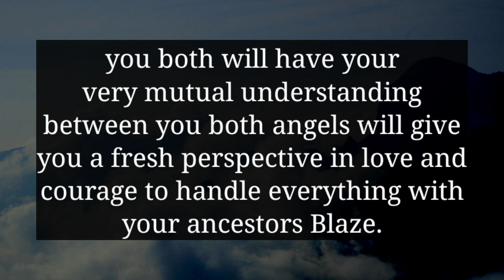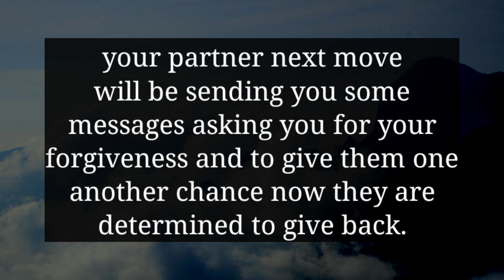YOUR PERSON WILL CALL YOU AFTER A LONG...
divine feminine
twin flame